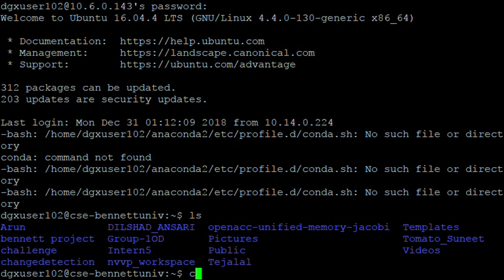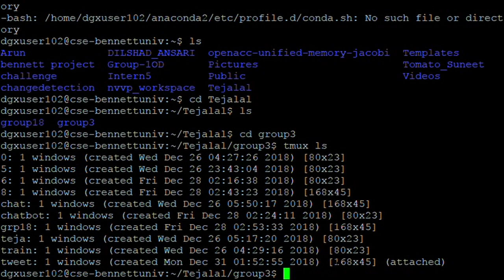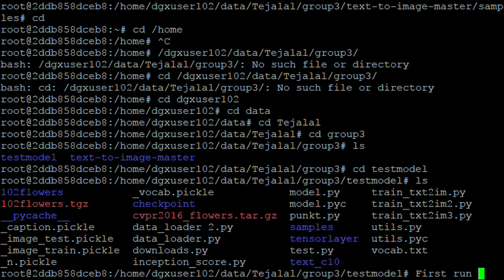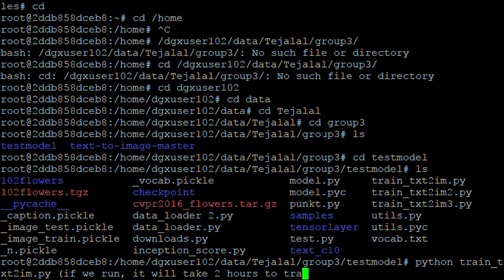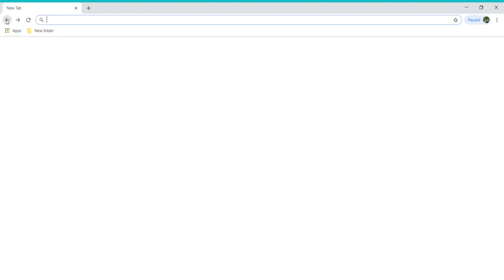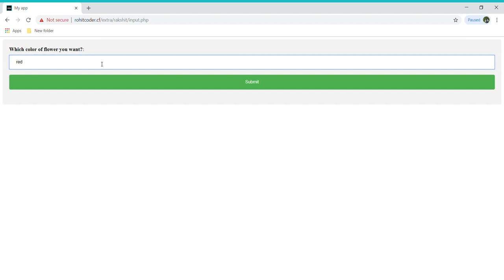Text to Image Generation using Tensorflow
Team - 3
Winter Internship at Bennett University